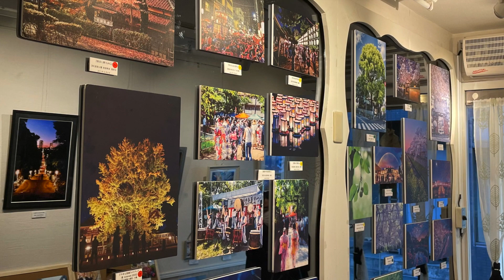Shun Shiraiさんの写真展【真間川四季展in宝石箱】が2023年1月7日まで開催中です。市川の魅力を新発見＆再発見できる感動的な作品です。この機会にぜひ御覧ください。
Shun Shirai写真展　【真間川四季展in宝石箱】
    2023年1月4日(水)〜1月7日(土)
　11:30〜19:00(最終日11:00〜17:00)

個展開催場所
   レンタルスペース宝石箱
   〒272-0021 千葉県市川市八幡2-15-15